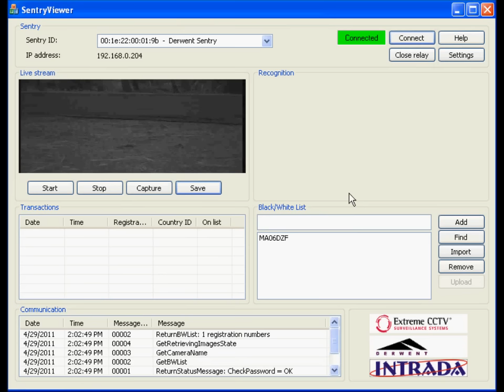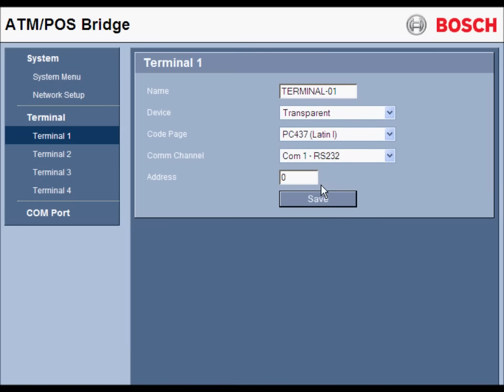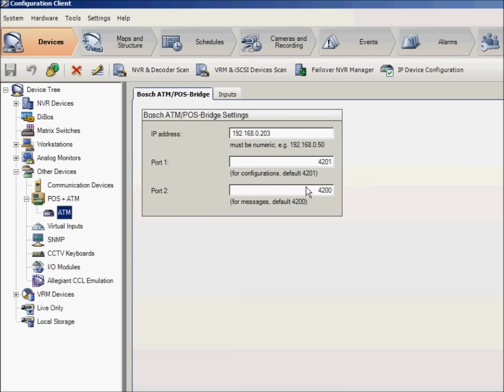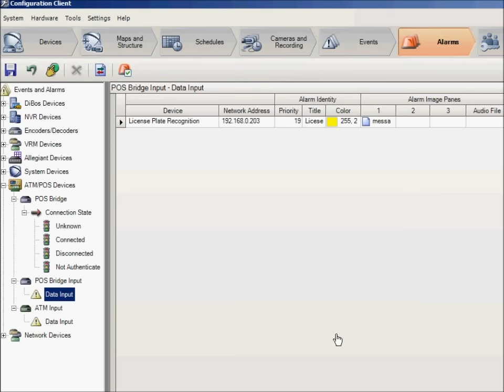Bosch VMS integration with License Plate Recognition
Bosch Video Management System integration with License Plate Recognition

Bosch Security Systems now offers a solution for enhancing CCTV surveillance with Automatic License Plate Recognition. License plates can be searched automatically to bring up the corresponding video of the vehicle captured together with associated meta data giving the date and time the video was recorded. REG-Sentry is one of the first automated vehicle access-control systems based on Automatic License Plate Recognition. Users can configure the system with specific license plate black/white lists, barring or enabling access for vehicles attempting to enter a secure site. The REG Series is a complete range of dedicated vehicle licence plate capture cameras, engineered to overcome the many challenges licence plate entails. REG cameras capture the plate 24/7, from vehicles moving at speed and regardless of the prevailing weather or ambient lighting conditions.